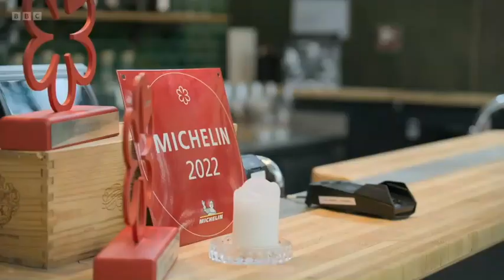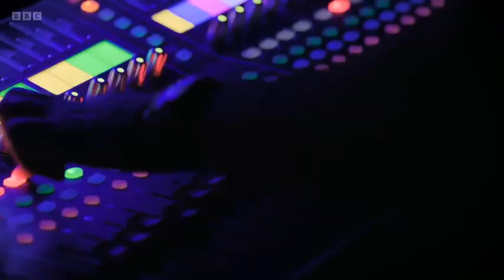Martin Compston's Norwegian Fling - Season 1 Episode 5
Categories: Documentary
Stars: Martin Compston  Phil MacHugh
Martin and Phil enjoy a stunning drive to Trondheim, Norway's capital of cool, where they experience the heat of a Michelin-starred kitchen, before letting off steam at a death metal gig.